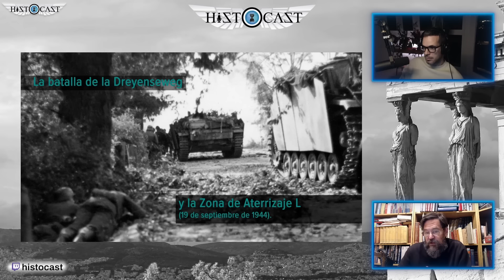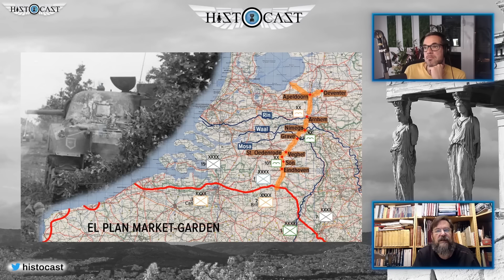HistoCast 298 - Batalla de la Dreyenseweg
Esto es HistoCast. No es Esparta pero casi. Aterrizamos cerca de Arnhem para ir a una de las batallas de la Operación Market Garden. Lo hacemos dirigidos por @tamtamveramendi, escoltado por @goyix_salduero. Os recordamos que nos podéis seguir a través de nuestra cuenta de twitter @histocast y en facebook.

Secciones Historia:
- Guerra en Europa - 09:09
- Market Garden - 24:11
- El plan de la 1ª División Aerotransportada - 38:28
- Vicisitudes de los batallones - 56:11
- La retirada de la 4ª Brigada - 1:51:30
- Destrucción de la Brigada - 2:22:55
- Consecuencias - 2:25:31
- Bibliografía - 2:35:05

Bibliografía:
- Operation Market Garden. The Campaign for the Low Countries, Autumn 1944: Seventy Years On - J. Buckley & P. Preston-Hough
- Arnhem. Cruzando el Rin 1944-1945 - Ll. Clark
- Victory in the West, Volume II: The Defeat of Germany - L.F. Ellis & A.E. Warhurst
- Operation Market-Garden 1944 (2). The British Airborne Missions - K. Ford
- Nunca nieva en septiembre. la visión alemana de Market-Garden y la batalla de Arnhem, septiembre de 1944 - R. Kershaw
- Arnhem 1944. The Airborne Battle - M. Middlebrook
- Derrota en el Rin. Operación Market-Garden - A. Muñoz Llorente
- Operation Market Garden. A Bridge Too Far - B. Skipper
- The Devil’s Bridge. The German Victory at Arnhem, 1944 - A. Tucker-Jones
- Libro de Mapas Operación Market Garden. 1ª Parte: La Batalla de Arnhem y los combates en “La Isla” (Betuwe) - J. Veramendi B

Producido por: José Angel.